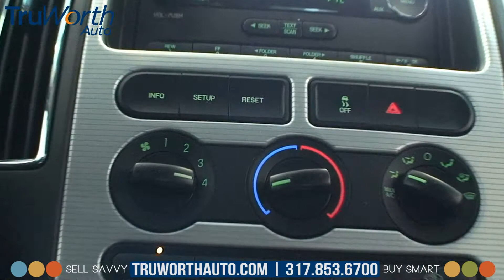2010 Ford Edge SEL - Clean CARFAX - Microsoft SYNC - TruWorth Auto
Wow - a Clean CARFAX, 1-Owner, and the Right features make this Edge SEL qutie a Find!  The pictures show: it's been well maintained and Lightly driven!!  Comes with Microsoft SYNC, POWER Folding Rear Seats (super convenient), USB and AUX Inputs, Bluetooth, Cruise Control and a 6-disc CD Player and AUTO on/off Headlights!! And it's priced BELOW Kelley Blue Book Value with NO Dealer Fees!!

Our Price + Sales Tax = What you Pay!  TruWorth Auto makes it Stress Free and Easy!! We Can Appraise and Purchase Your Used Vehicle, As Well as Secure Financing for Your New One!!  Sell Savvy, Buy Smart!!! (Stock#: 2577)

We strive to provide Detailed, High-Resolution Pictures and Videos of ALL our Vehicles!!  If there wasn't a picture of what your were looking for, request detail pictures/ video on our Website!!  It's updated multiple times daily - we are always getting new Vehicles in!!